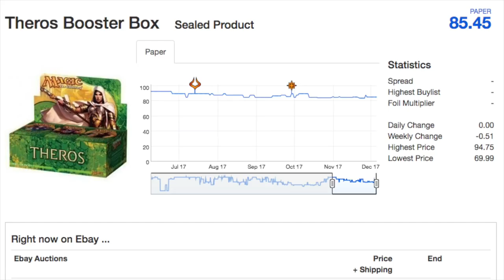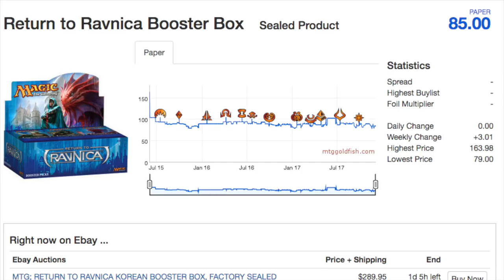How to Make Money Magic the Gathering Boxes?